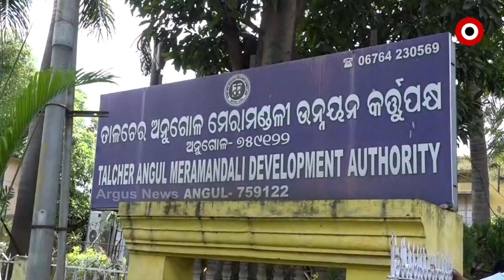କଳାହୀରା ସହର ତାଳଚେରକୁ ଭୂକମ୍ପ ଭୟ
କଳାହୀରାର ସହର ତାଳଚେରକୁ ଏବେ ପାତାଳୀ ଭୟ । ତାଳଚେର ବାସୀଙ୍କ ଜୀଵନ ସହିତ ସାଙ୍ଘାତିକ ଖେଳ ଖେଳୁଛିନ୍ତି ଖଣି କର୍ତ୍ତୃପକ୍ଷ ।  କୋଇଲା ଖନନ କରି ସାରିବା ପରେ ଭୁଲି ଯାଉଛନ୍ତି ଅଞ୍ଚଳବାସୀଙ୍କ ପ୍ରତି ଗୁରୁ ଦାୟିତ୍ବ । ବାଲି ଭର୍ତିରେ ଅନିୟମିତତା ଯୋଗୁ ଏବେ ସାରା ସହର ବିପଦରେ ।